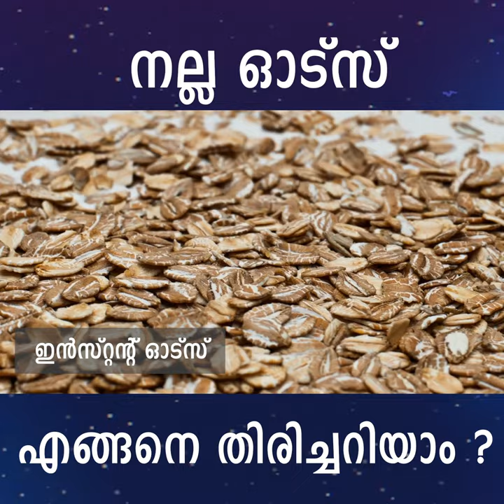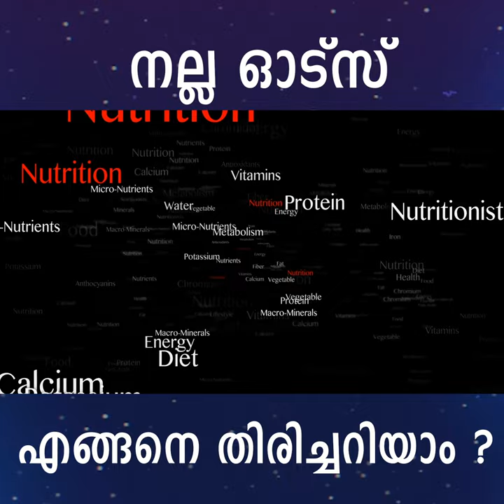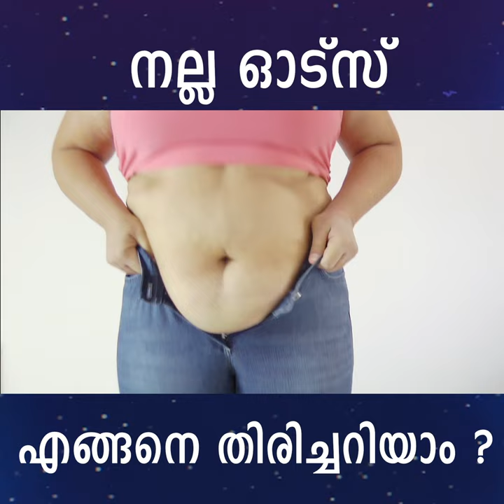ഓട്സ് എങ്ങനെ കഴിച്ചാലാണ് ആരോഗ്യമുണ്ടാകുക.? നല്ല ഓട്സ് ഏത്.? | Benefits of Oats| Ethnic Health Court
ഗോതമ്പും അരിയും പോലെ തന്നെ ധാന്യവർഗത്തിൽപ്പെട്ട ഒരു വിളയാണ് ഓട്‌സ്. പണ്ട്‌ നമ്മുടെ നാട്ടിൽ ഓട്‌സ് ഉപയോഗിക്കുന്നത് വിരളമായിരുന്നു. എങ്കിൽ ഇപ്പോൾ ഓട്‌സ് എന്താണെന്ന് അറിയാത്ത മലയാളികൾ ഉണ്ടാകില്ല. അതിന്റെ പോഷക ഗുണങ്ങളെപ്പറ്റിയും എല്ലാവരും ബോധവാന്മാരാണ്. കുട്ടികൾ മുതൽ പ്രായമുള്ളവർ വരെ ഇത് കഴിക്കാൻ ഇഷ്ടപ്പെടുന്നു. നാരുകളാലും പ്രോട്ടീനുകളാലും സൂക്ഷ്മ പോഷകങ്ങളാലും സമ്പുഷ്ടമാണ് ഓട്‌സ്. ഓട്‌സിൽ ബീറ്റാ ഗ്ലൂക്കൻ എന്ന വെള്ളത്തിൽ അലിഞ്ഞുചേരുന്ന നാരിന്റെ ഘടകം അധികം ഉള്ളതിനാൽ അമിതവണ്ണം, കൊളസ്‌ട്രോൾ, പ്രമേഹം, ഹൃദ്രോഗങ്ങൾ ഇവയെല്ലാം നിയന്ത്രിക്കാൻ അനുയോജ്യമായ ഒരു ആഹാരമാണിത്. എന്നാൽ, ഏതു തരം ഓട്സ് തിരഞ്ഞെടുക്കണം എന്നും അത് ഏതൊക്കെ രീതിയിൽ പാകം ചെയ്യുമ്പോഴാണ്‌ നമ്മുടെ ആരോഗ്യത്തിന് ഗുണപ്രദമാകുന്നത് എന്നും അറിഞ്ഞിരിക്കേണ്ടതുണ്ട്.